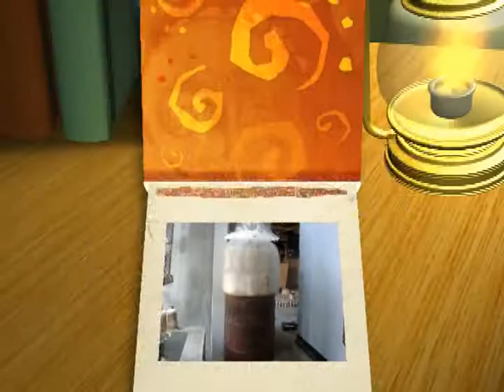KPJ SUMBER MAKMUR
KPJ SUmber Makmur mempersembahkan Budi daya Jamur Tiram dan Proses Produksi kami, Alamat Kantor kami di Jl. Dr Sutomo III/37 Tulungagung untuk Pemesanan Jamur Tiram Segar dan Baglog Siap Panen siap kirim kesuluruh ndonesia silahkan menghubungi brama call/sms